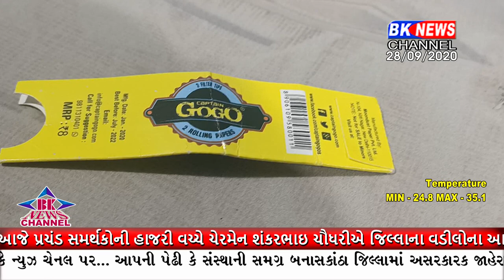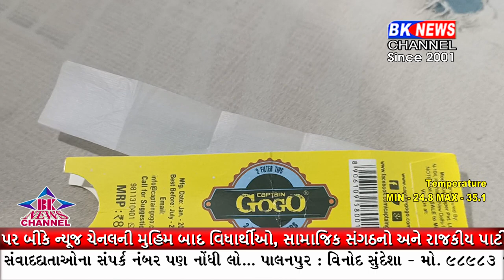ડીસામાં ચાલતા ડ્રગ્સ રેકેટ પર બીકે ન્યુઝ ચેનલની મુહિમ બાદ વિધાર્થીઓ અને રાજકીય પાર્ટી આવી સમર્થનમાં.